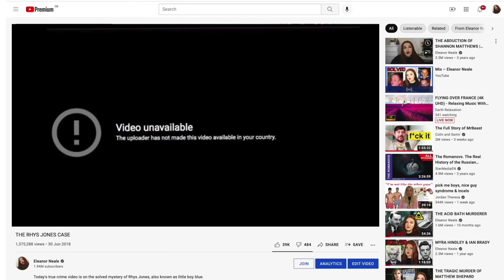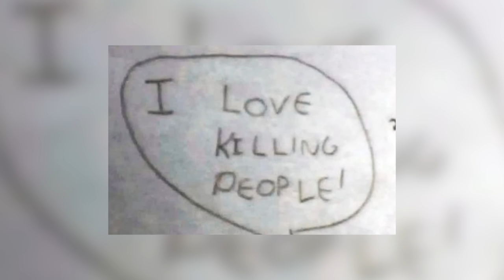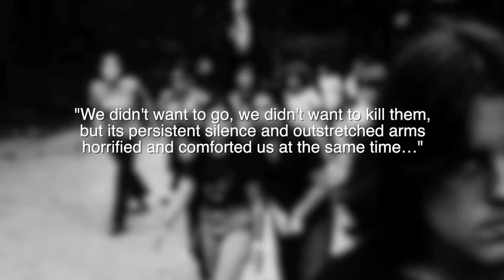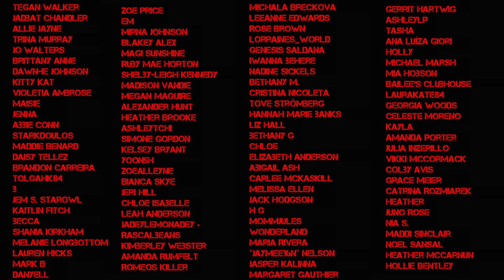12 Year Old's SLENDER MAN SACRIFICE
Today's solved true crime case is on the slender man stabbing of payton leutner by her 12 year old friends morgan geyser and anissa weier.